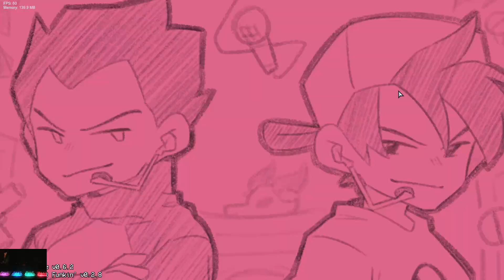Friday Night Funkin' - Digital Frankness (FNF MODS)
Creators Note:
A straight battle that is typical of them!
We wanted to produce a one-shot mod.
There is no specific storyline.
Let's play ! :)))
By LOL

Credits
director
ouc
Artist,animator
members
lezer_phon
coder
LovelyLoco
composer,charter

Timestamp:
00:00 Mod Intro
00:13 Menu
00:22 Song - Digital Vibe
02:06 Death X-Gaming Outro

Ninjamuffin99
Original Game Programmer
Phantom Arcade
Original Game Artist
evilsk8r
Original Game Artist
Kawai Sprite

Death X-Gaming Info:
Gmail: